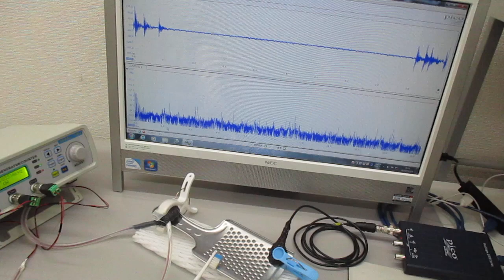洗浄カゴ・トレイの相互作用に関する超音波伝搬実験 ultrasonic-labo